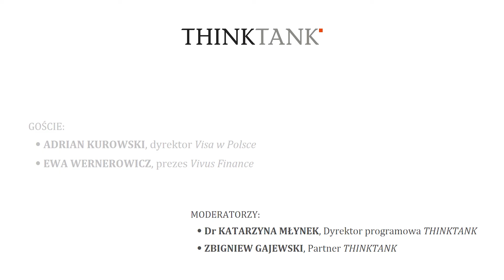THINKTANK LIVE TALKS: Ewa Wernerowicz o zmianach w sektorze finansowym w związku z pandemią